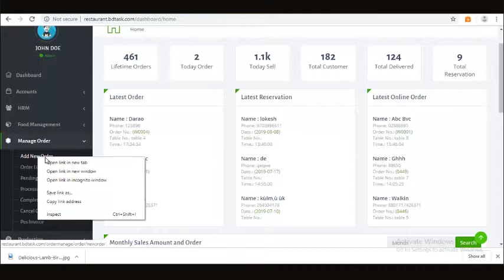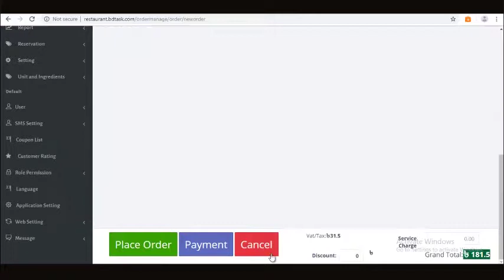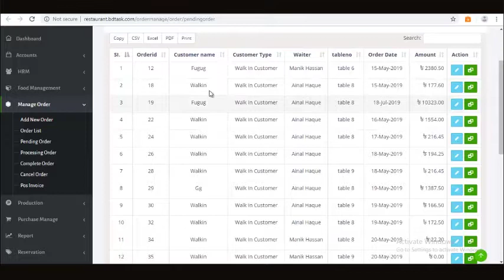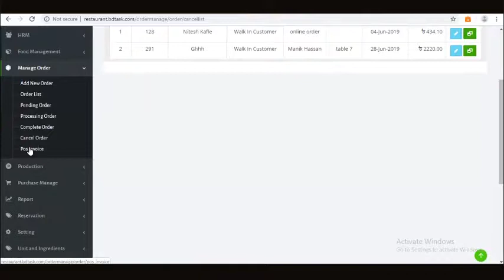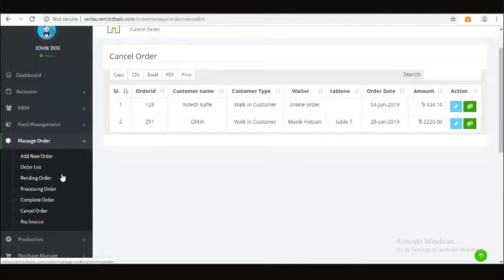How to Setup Manage Order in Bhojon | Restaurant Management System | Restaurant POS Software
In this tutorial we are showing you how to setup Manage Order in Bhojon or your Restaurant Management System and Restaurant POS Software.

First of all, Go to Bhojon Restaurant Software then login with your Username and Password. Then you will see your restaurant Dashboard. Now look at Dashboard's left side Category Menu Bar or you can click on Hover Button for Menu. Here you will get all the restaurant Categories or Menu to manage restaurant. Here first Category is Manage Order.

In this Category now you can manage your Order related everything like:
Pos Invoice, Order list, Pending order, Complete order, Cancel order, Kitchen Dashboard, Counter Dashboard and Dashboard. Now you can manage your Restaurant Order totally automated with Bhojon Restaurant Management System and Restaurant POS Software.

 Bhojon online restaurant management system and Restaurant POS Software is a web application. This system is developed to automate day to day activity of a restaurant. We have also developed apps for it. From website or android apps customer can order food easily from any place and also they can book their table, position, waiter etc for lunch or dinner. And from admin panel, admin can monitor everything.